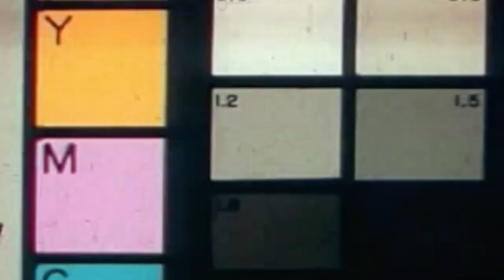The Vola Solo Competition 2021 - Mikhail Burkov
This my entry for TheVola2021SoloCompetition!

Thank you for amazing Backing Track!

Gear used:
Mayones Regius 7
Fractal Axe FX II